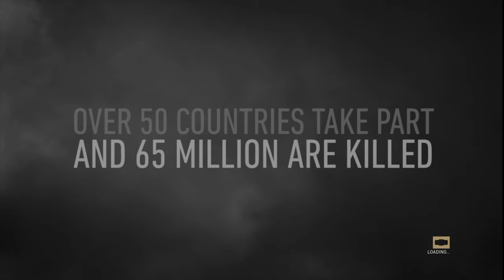Call of Duty WW2: Walkthrough Part 1- D-Day